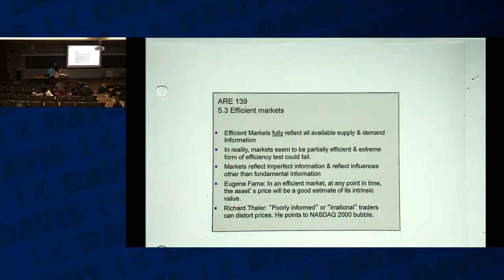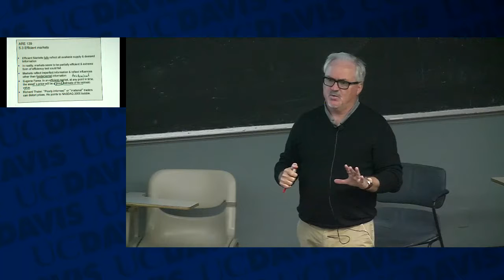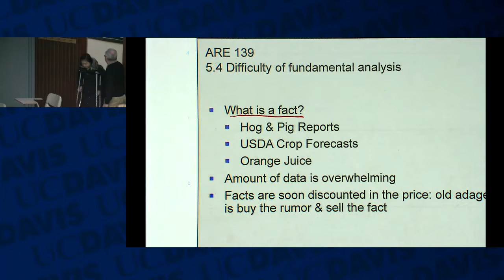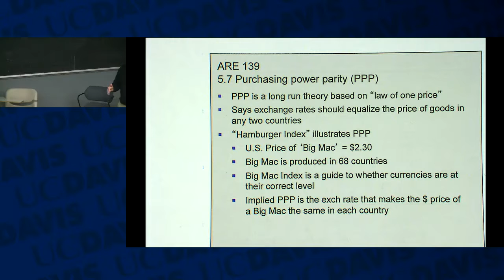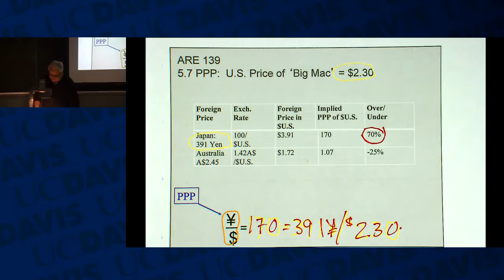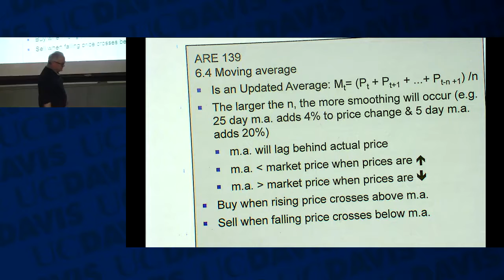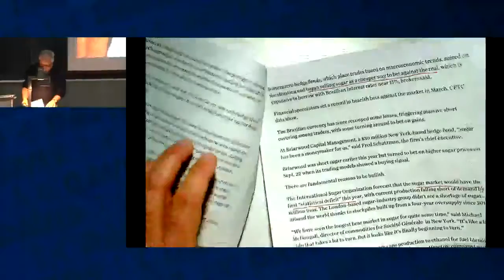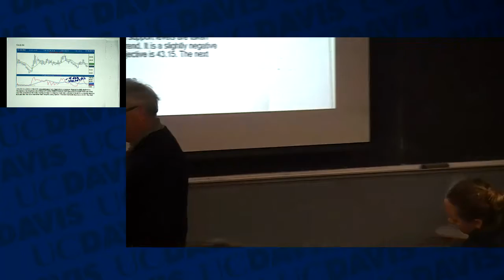ARE139: Lecture 13, Fall 2015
Lecture 13 introduces two basic techniques for futures price
forecasting: fundamental analysis and technical analysis. Carter gives
examples of fundamental analysis, such as purchasing-power parity in
currency markets are presented.